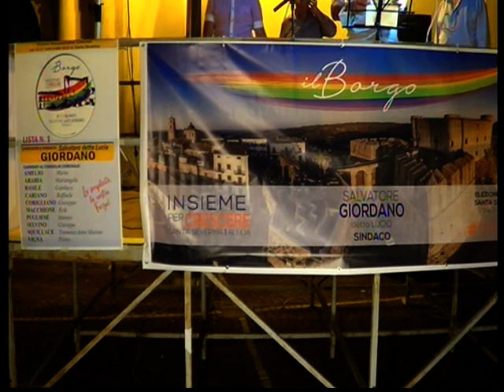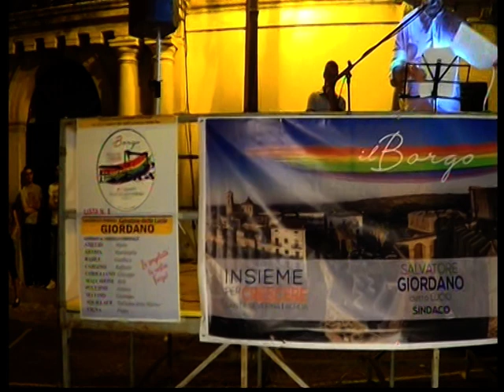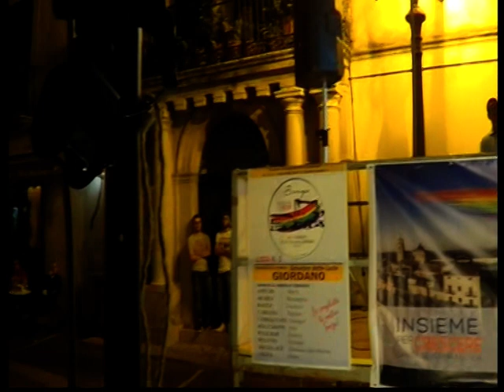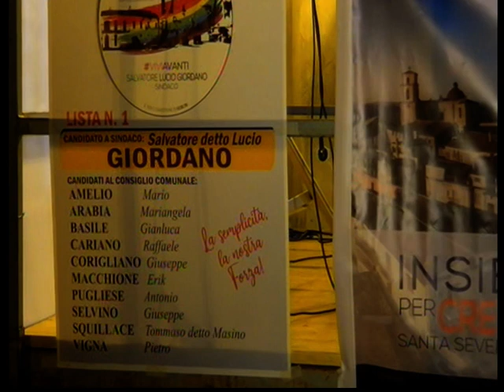COMIZIO LISTA N°1 " IL BORGO" -SANTA SEVERINA 14/9/2020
PUBBLICO COMIZIO DELLA LISTA N° 1  " IL BORGO CON LUCIO GIORDANO SINDACO"- PARLANO IL PROFESSOR DI MATEMATICA E FISICA TOMMASO SQUILLACE, L'IMPRENDITORE AGRICOLTORE E ALLEVATORE ANTONIO PUGLIESE, L'AVVOCATO E ASSESSORE PIETRO VIGNA E IL DOTTOR SALVATORE GIORDANO SINDACO DI SANTA SEVERINA( riprese video in full hd Francesco Verzino)NEL VIDEO PANORAMICHE ANCHE DEL PUBBLICO-